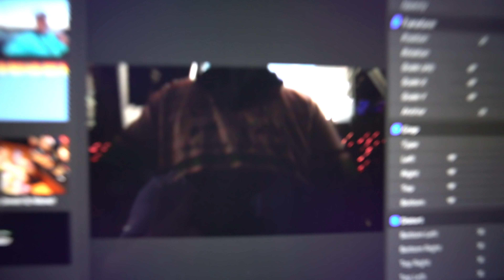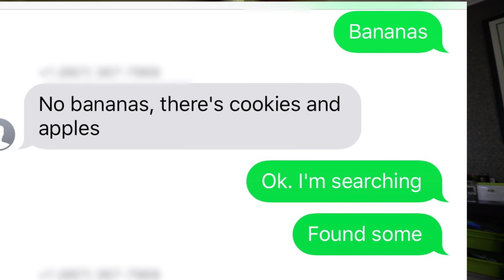WINNING COD CHAMPS!!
MUSIC
RJD2 - Album "Dead Ringer" Song: "Ghostwriter"